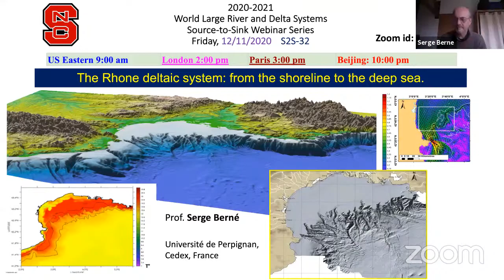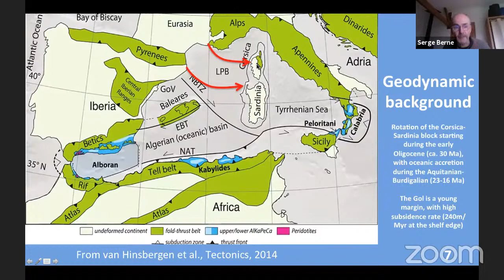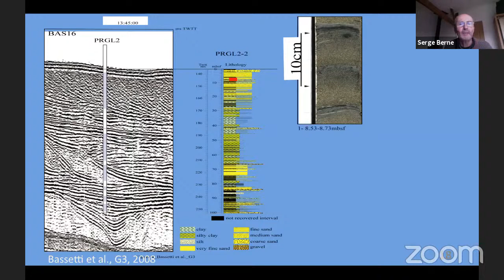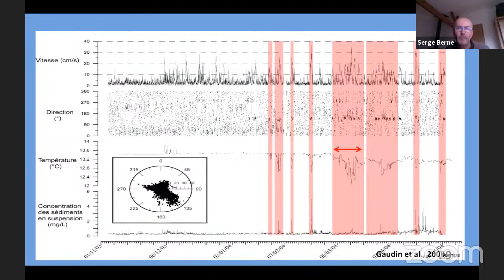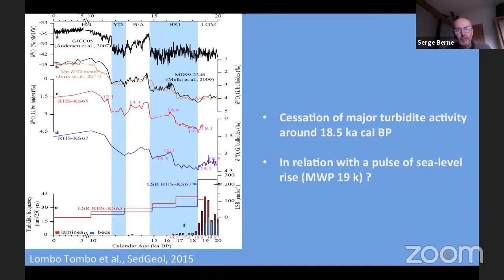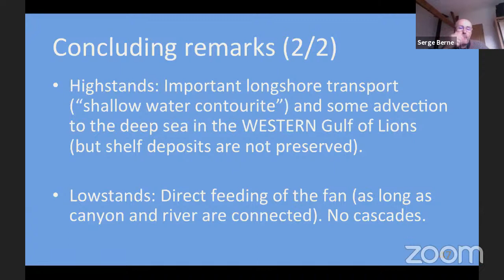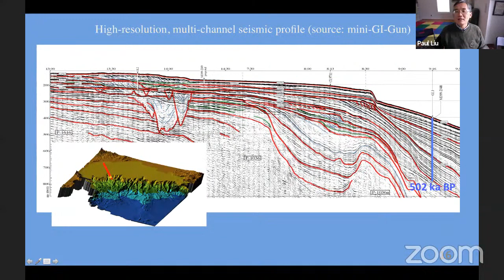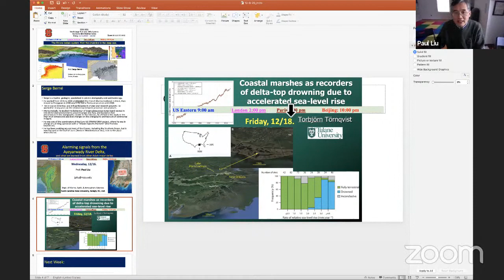S2S20-32- The Rhone deltaic system: from the shoreline to the deep sea (Serge Berne, 12/11/20)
Friday 12/11, US 9:00am EST, London 2:00pm, Paris 3:00pm.   The Rhone deltaic system: from the shoreline to the deep sea.